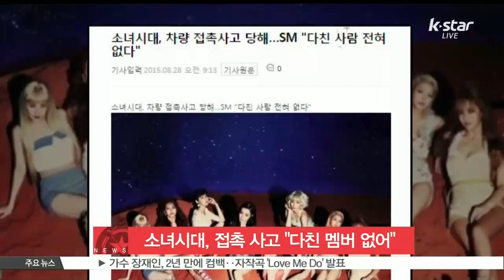[K STAR REPORT] Girls Generation involed in car accident /소녀시대, 가벼운 접촉 사고 '다친 멤버 없어'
걸그룹 소녀시대가 가벼운 접촉사고를 당한 사실이 뒤늦게 알려졌습니다.

지난 27일 소속사 SM엔터테인먼트에 따르면 소녀시대 멤버들이 탑승한 차량이 이날 예정된 스케줄을 소화하기 위해 이동하던 중 옆 차량과 접촉사고가 발생했는데요.

관계자는 '단순 접촉사고였다. 다행히 다친 사람이 전혀 없고, 무대도 무사히 마쳤다'고 밝혔습니다.

한편 정규 5집 '라이언 하트'로 컴백한 소녀시대는 각종 음악프로그램에서 정상을 향하며 높은 인기를 실감하고 있습니다.